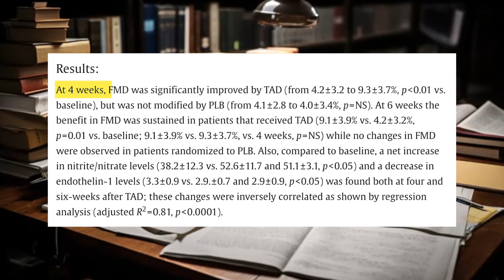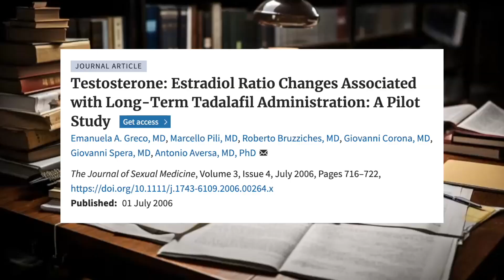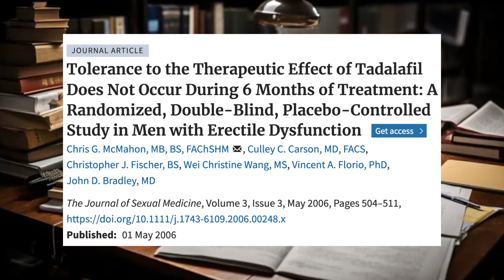Tadalafil (Cialis) - The Benefits Go Beyond Just Better Erections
In this video Connor Murphy discusses Tadalafil (Cialis), a medication typically utilized to treat erectile dysfunction. But because of it's vasodilation effects, Tadalafil could have applicability in both the health/longevity and bodybuilding pursuits.